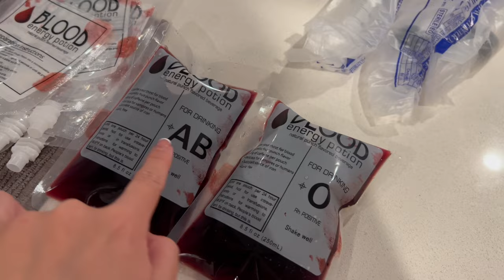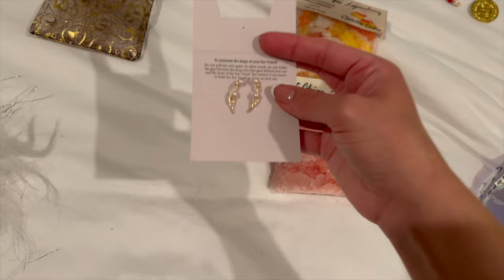🎃HALLO-WEEKEND VLOG🎃 Baking, Costume Party & Renaissance Fest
This video is about weekend vlog, vlogger, fall vlog, fall baking, halloween party, costume party, texas renaissance festival